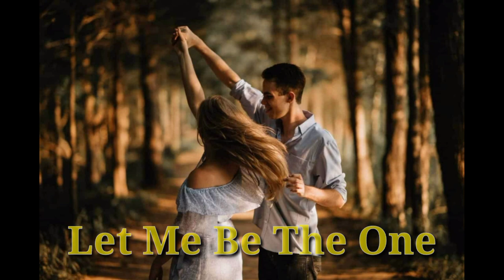LET ME BE THE ONE